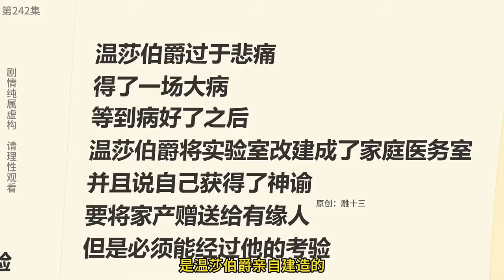十三公路求生第242集：萌妹女僕變身大力士輕鬆搞定浪費玩家，半小時時限過去，竟只剩下小伙子一個人！ 【雕十三啊】